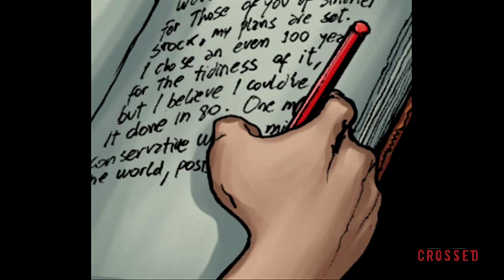100 Años Despues "Parte 14" - El Batsi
El desastre paso, y la generacion que habitan el mundo, tuvo que sobrevivir al desastre de la "Locura", ¿como podran subsistir las dos especies que ahora coexisten?